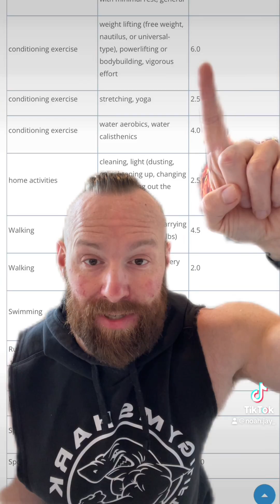calories burned by exercise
DM for coaching & plans! Exercise burns calories, but how many? I explain in this video!